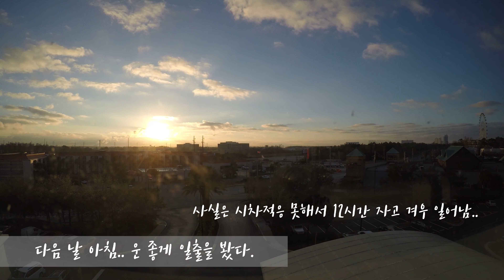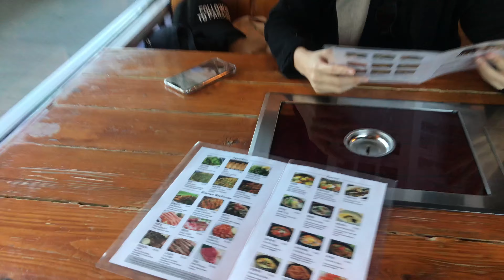[승무원브이로그] 쇼핑하고 먹느라 디즈니 월드는 스킵한 올란도 레이오버 🇺🇸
올란도에 가면 꼭 가야하는 유니버설 스튜디오, 디즈니월드?
쇼핑하고 먹느라 바빠서 못 갔어요.ㅠㅠ